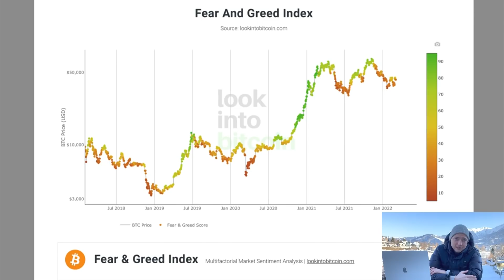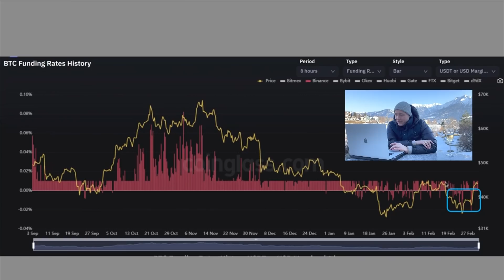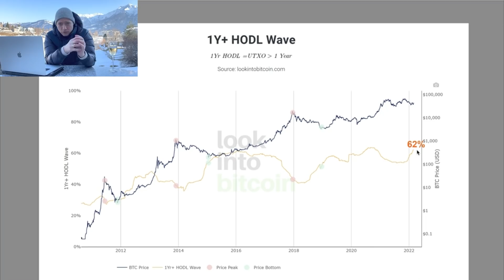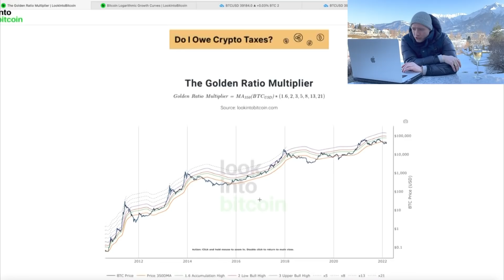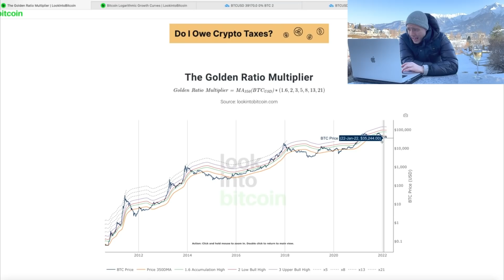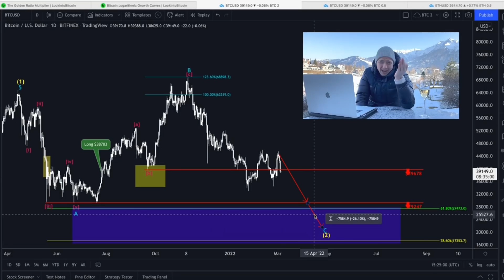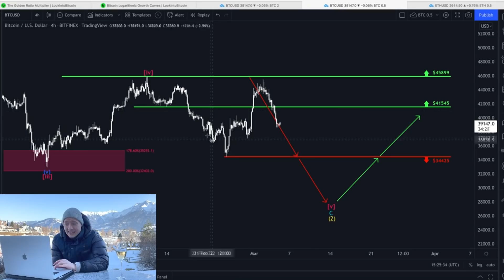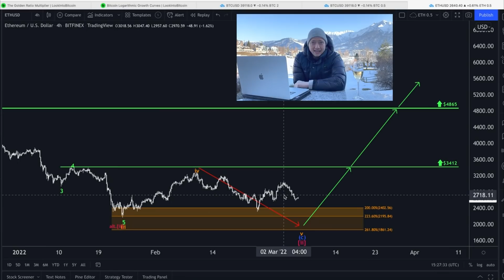Bitcoin/Ethereum - Der Countdown läuft! Zeitplan für Markt Top und Crash! #37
In diesem Video spricht Philip Hopf über Bitcoin und Ethereum und den Zeitplan für Markt Top und Crash! Das ist das siebenunddreißigste Video dieser Reihe!

0:00 Einleitung
0:47 Fear And Greed Index
2:26 BTC Funding Rates History
3:52 1Y+ HODL Wave
5:41 Advanced NVT Signal
6:34 The Golden Ratio Multiplier
8:43 Bitcoin Logarithmic Growth Curves
10:02 Unsere Bitcoin BTC Analyse
12:40 Unsere Ethereum ETH Analyse